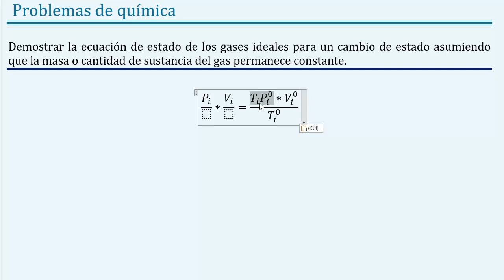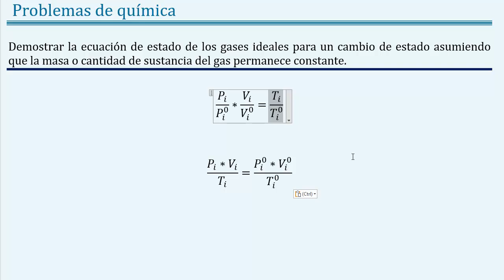𝐃𝐞𝐦𝐨𝐬𝐭𝐫𝐚𝐫 como se obtiene 𝑷𝟏𝑽𝟏/𝑻𝟏=𝑷𝟐𝑽𝟐/𝑻𝟐 a 𝐩𝐚𝐫𝐭𝐢𝐫 𝐝𝐞 𝑷𝑽=𝒏𝑹𝑻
👉 𝑬𝒏𝒖𝒏𝒄𝒊𝒂𝒅𝒐: Demostrar la ecuación de estado de los gases ideales para un cambio de estado asumiendo que la masa o cantidad de sustancia del gas permanece constante.

👉 𝑶𝒕𝒓𝒐𝒔 𝒆𝒏𝒖𝒏𝒄𝒊𝒂𝒅𝒐𝒔: Como se obtiene P1V1/T1=P2V2/T2 a partir de PV=nRT,

👉 𝑻𝒆𝒎𝒂𝒔: química, química general, química de gases, barómetro, manómetro, presión de un gas, Torricelli, ley de los gases ideales, ecuación de estado PV=nRT, ley de avogadro V = Vm n